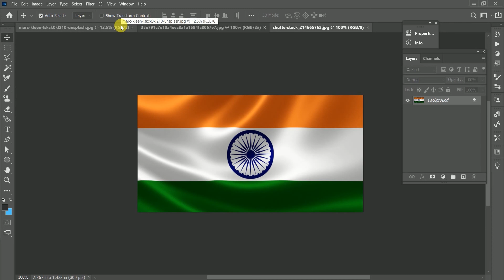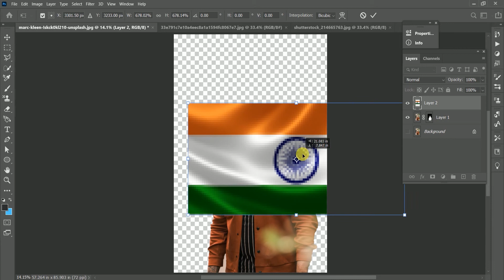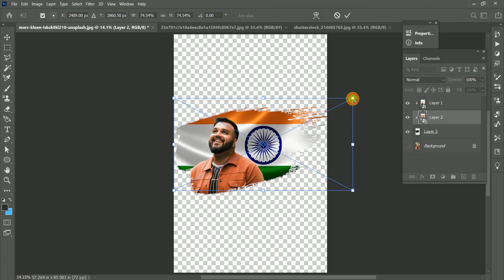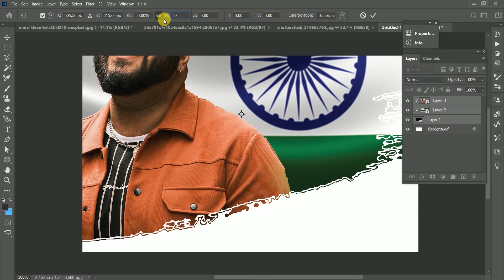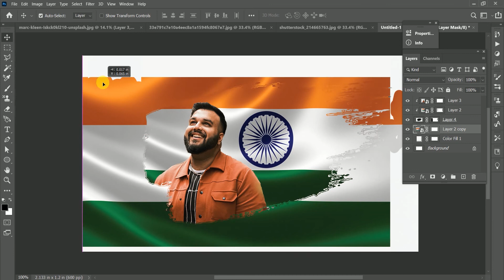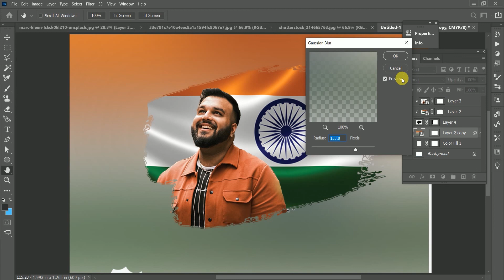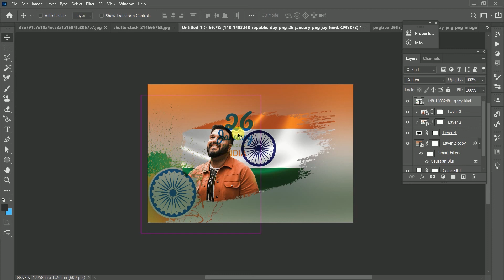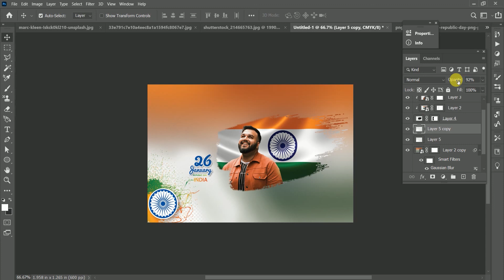26 January Republic Day Photo Manipulation | Photoshop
26 January Republic Day Photo Manipulation